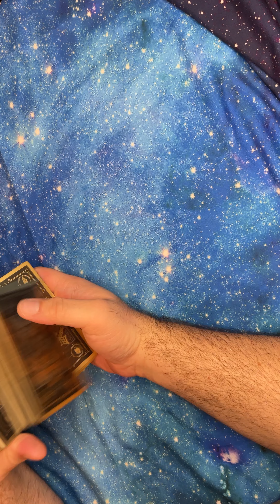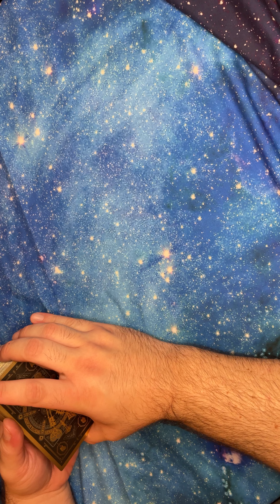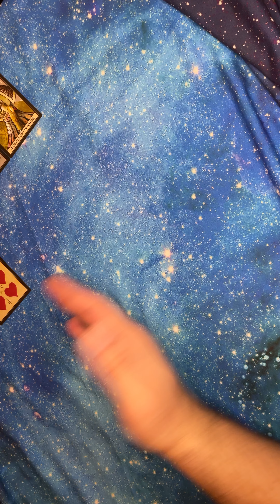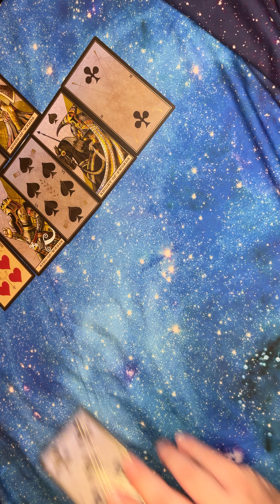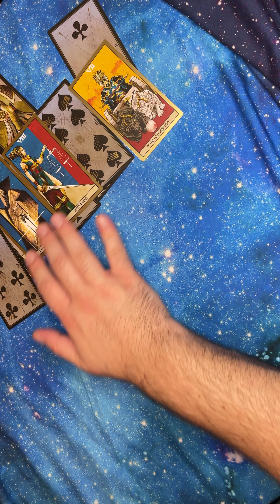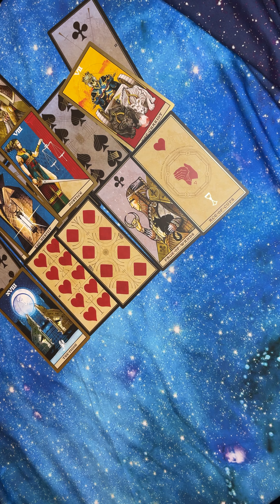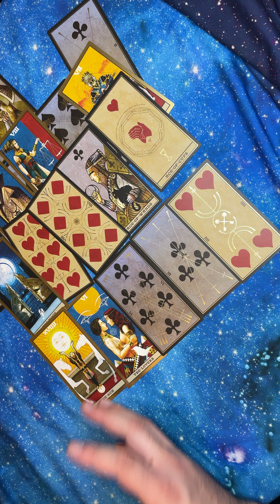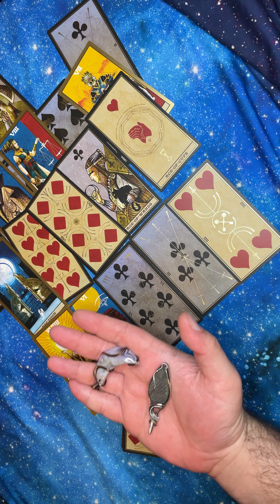Human Design Projectors February Reading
Move on from what’s blocking you from getting what you want